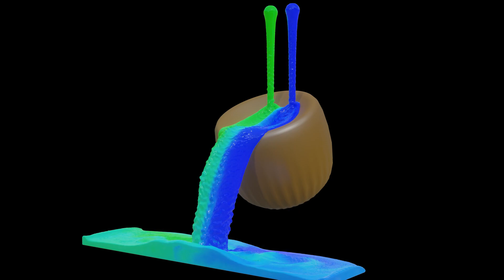Fluid Colors Mix In Blender